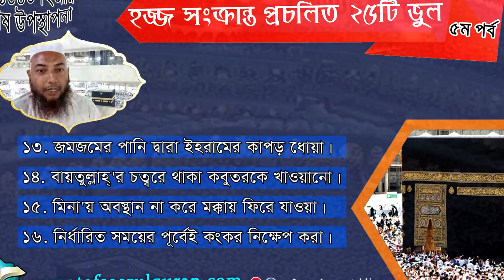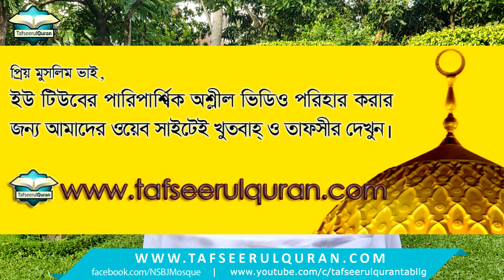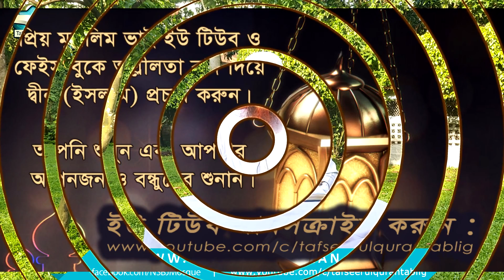হজ্জ সংক্রান্ত প্রচলিত ভুলভ্রান্তি | ৫ম পর্ব | ড. মোহাম্মাদ ইমাম হোসাইন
হজ্জ সংক্রান্ত প্রচলিত ২৫টি ভুল - ৫ম পর্ব

হজ্জ ১৪৪০ হিজরি উপলক্ষে বিশেষ উপস্থাপনা

আমাদের দেশের হাজী সাহেবদের মাঝে প্রচলিত হজ্জ কেন্দ্রিক ২৫টি ভুল নিয়ে ৮ পর্বের ধারাবাহিক আলোচনা।

৫ম পর্ব
১৩. জমজমের পানি পান করা ছাড়াও অন্যান্য কাজে ব্যবহার করা।

১৪। বায়তুল্লাহ্‌'র চত্বরে থাকা কবুতরকে গম খাওয়ানো।

১৫। মিনা'য় অবস্থান না করে মক্কায় ফিরে যাওয়া।

১৬। নির্ধারিত সময়ের পূর্বেই কংকর নিক্ষেপ করা।

আলোচকঃ ড. মোহাম্মাদ ইমাম হোসাইন (হাফিযাহুল্লাহ্‌)